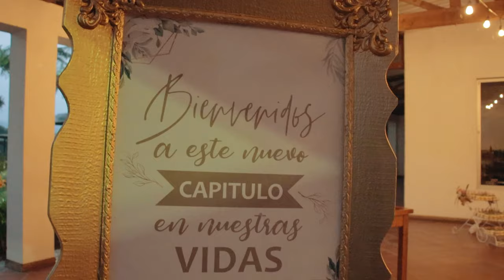Nuestra Boda Carolina y Daniel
Realizado por el Equipo de BetyGomez Photographer